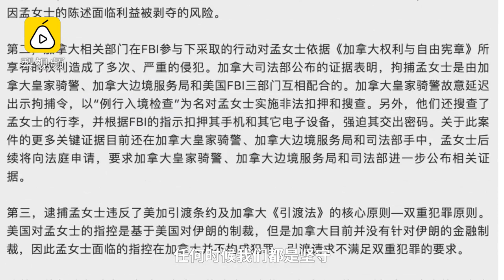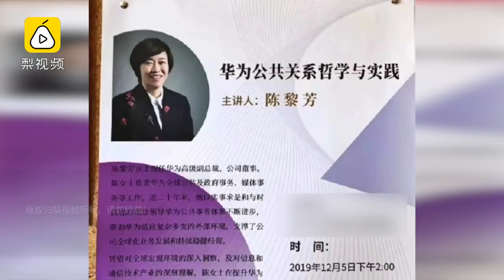华为陈黎芳：华为声明并非以势压人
12月5日，华为高级副总裁陈黎芳在一次讲座中谈及“华为前员工251事件”。在讲座的问答环节，陈黎芳称：在李洪元事件中，华为的声明并非以势压人；华为追求的是过程透明；余承东转发微信文章是受不了委屈。